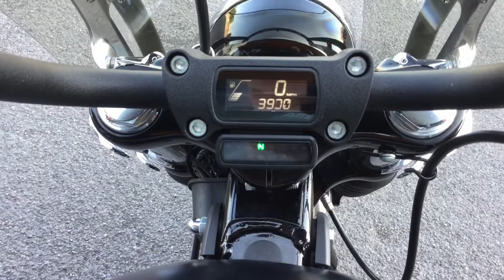My Movie 36